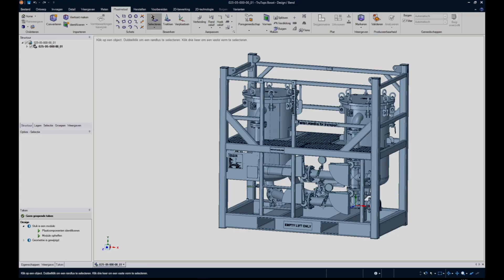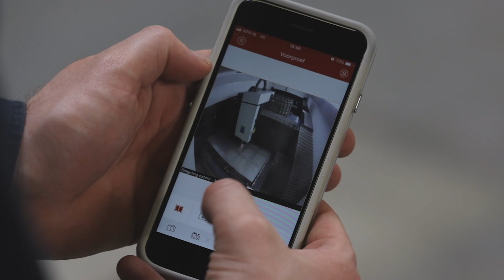Film Singeling BV. Geen las te lastig!